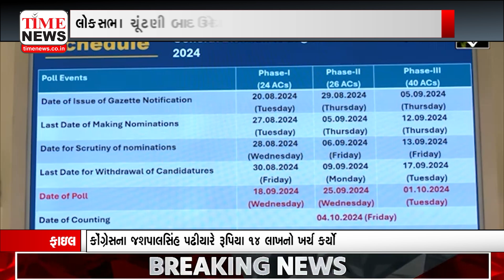વડોદરા | લોકસભા ચૂંટણી બાદ ચૂંટણીપંચે ઉમેદવારોના ખર્ચનો ફાઈનલ રિપોર્ટ આપ્યો